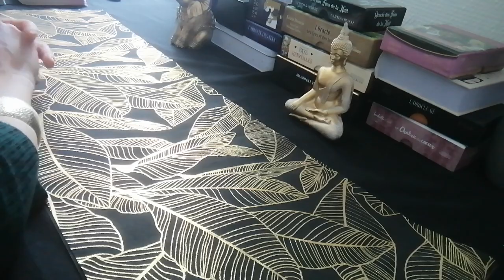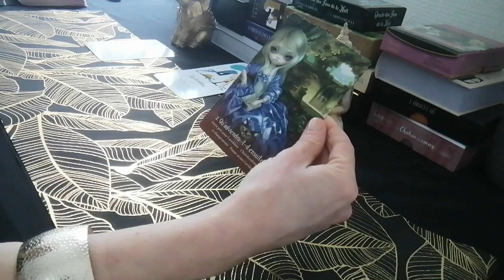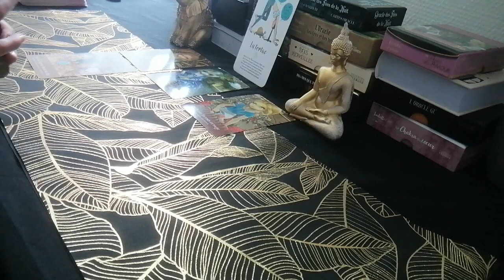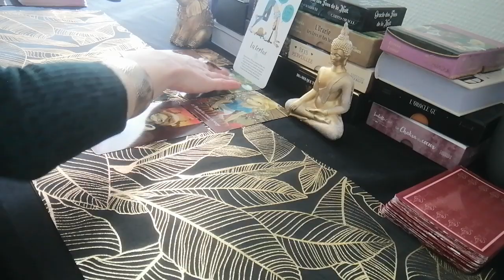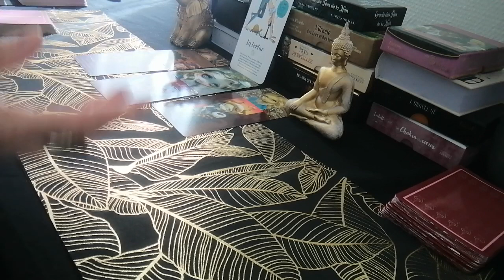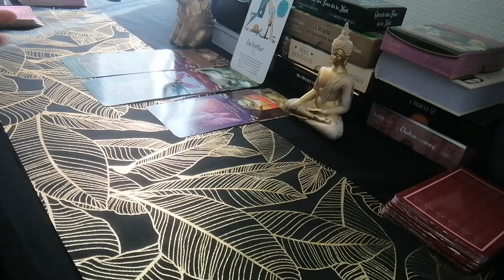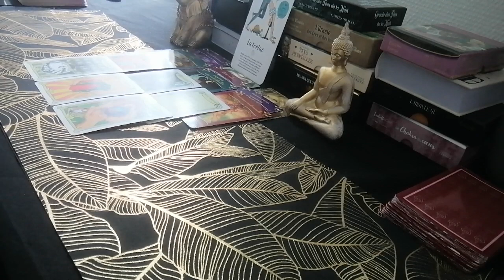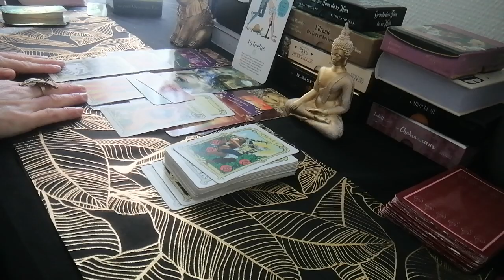Tirage général 🔮Soyez prêt(e) pour l'aventure 😄🌟🧚‍♀️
Ceci est une guidance générale ne prenez que ce qui résonne en vous!!!

Love 💕